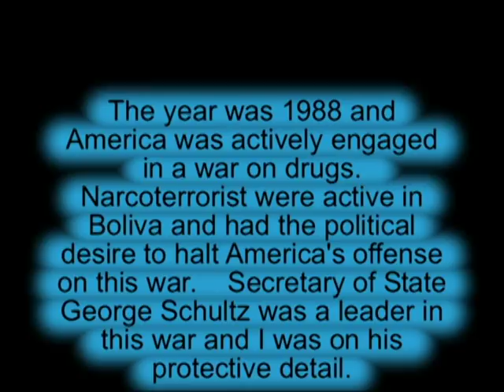Bolivia 1988 - Assassination Attempt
George Schultz in Bolivia in 1988